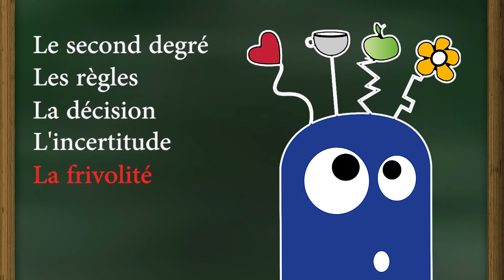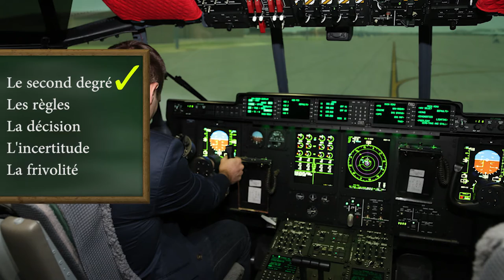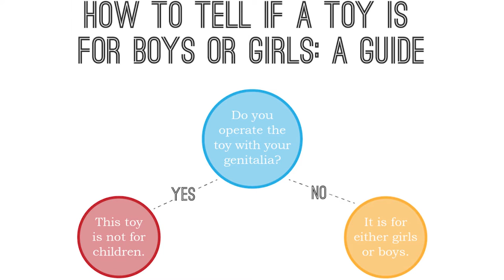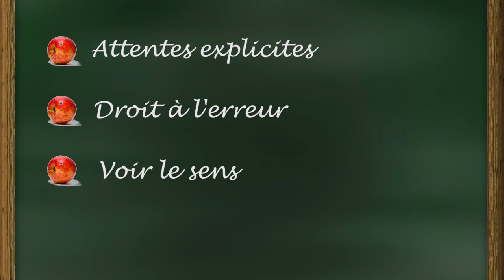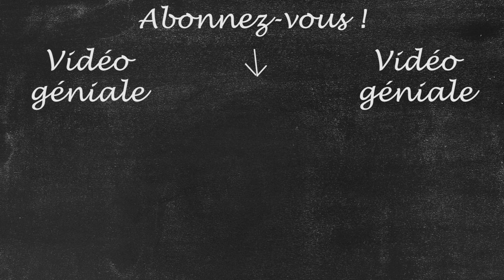Peut-on apprendre en JOUANT ?!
Musiques :
Heroes Return - XayberOptix
Paladins - SkaydenMusic

Montage réalisé par Siddharth : immense merci à lui pour sa collaboration, ainsi qu'à toutes les personnes qui m'ont aidé une fois de plus.

SOURCES :
Jeu et apprentissage : quelles relations ? (Bédard et Brougère, 2010)
LE POTENTIEL ÉDUCATIF DES JEUX VIDÉO ET SÉRIEUX: REVUE DE LITTÉRATURE (Galaup, Viallet, Amade-Escot, 2013)
Dictionnaire encyclopédique de l'éducation et de la formation (2005)
Apprendre par les jeux (De Graeve, 1996)
Jeu et éducation : les ludothèques (Vial, 1981)
Histoire des jeux éducatifs (Rabecq-Maillard, 1969)